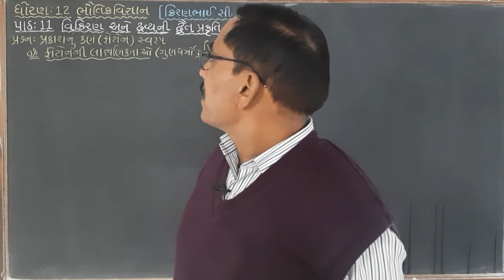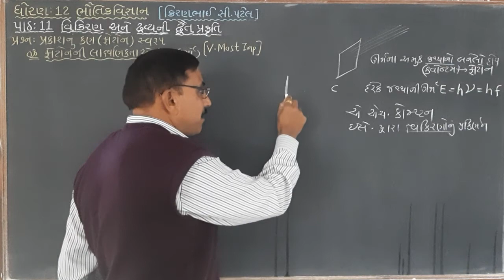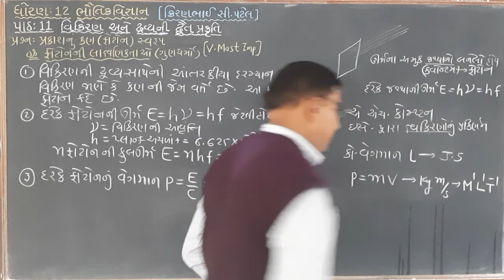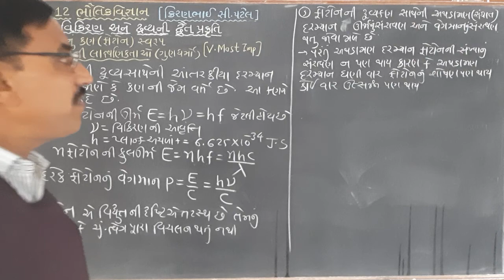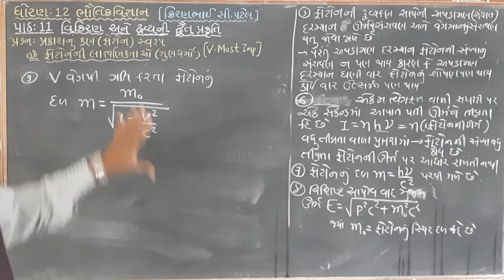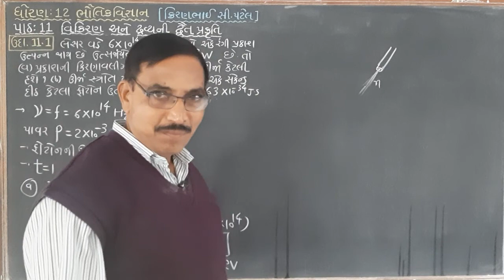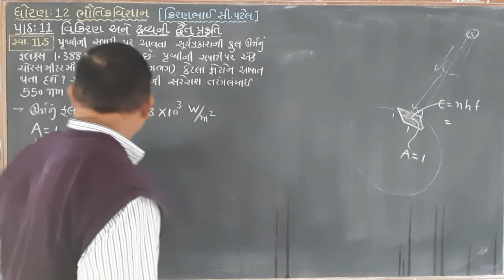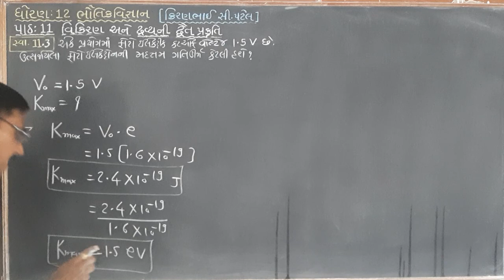ધોરણ-12 ભૌતિકવિજ્ઞાન, પાઠ-11 વિકિરણ અને દ્રવ્ય ની દ્વૈત પ્રકૃતિ,લેક્ચર-6(કિરણભાઈ સી.પટેલ)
ફોટોન ની લાક્ષણિકતાઓ, ઉદા.11.1 , સ્વા.દા.11.5, 11.3